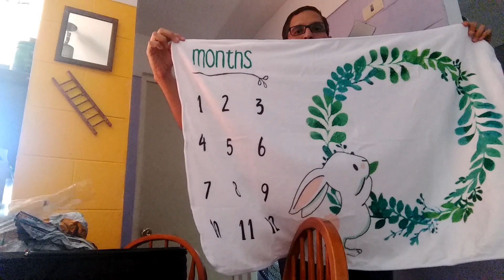Instrumento Viola: desempacandola Charles Edouard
Veamos como viene una viola nueva recién desempacada